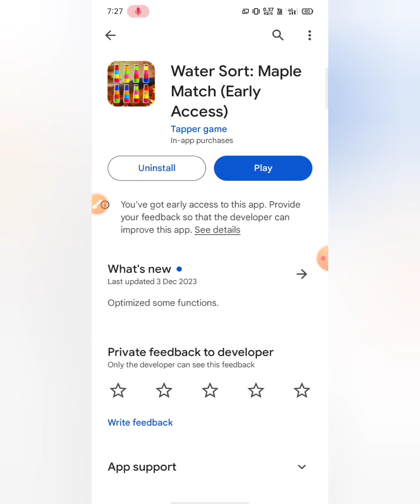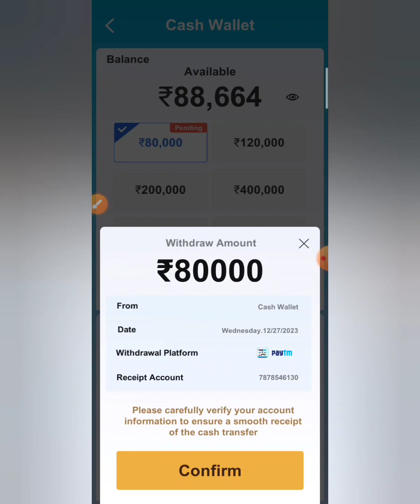Water Sort Maple Match se paise kaise nikale . Payment proof . Real or fake